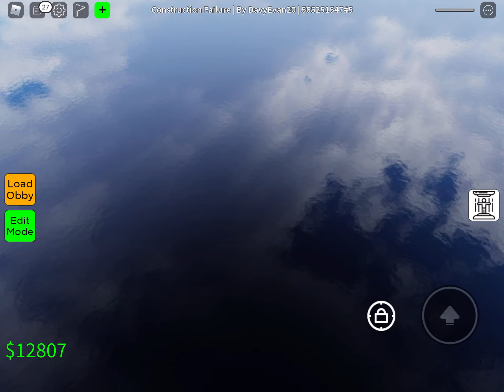My first obby (still here in obby creator)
100 views channel wide and I will start making Ruins!